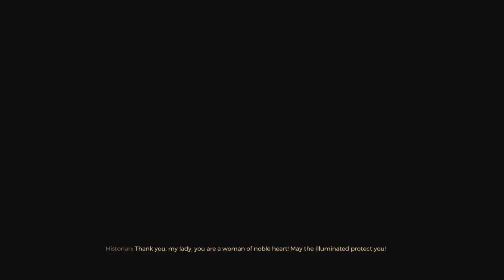First time playing Greedfall! | GreedFall Stream (1/14/21)